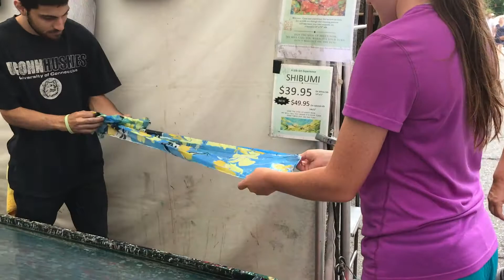KK makes scarf